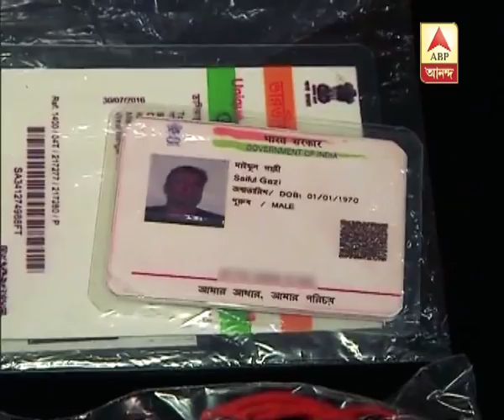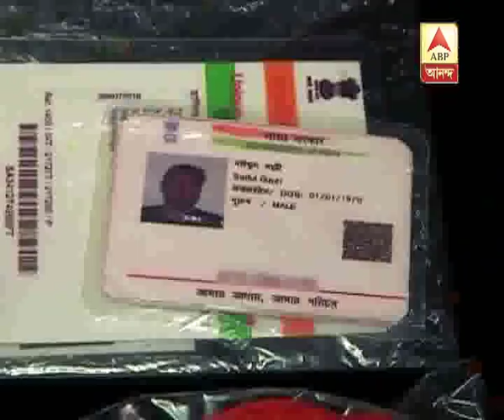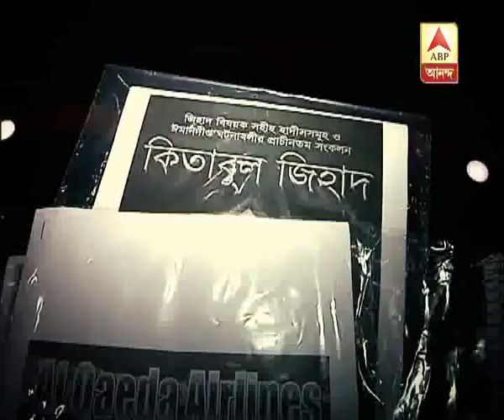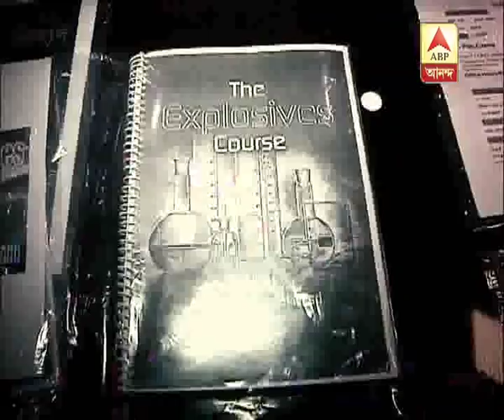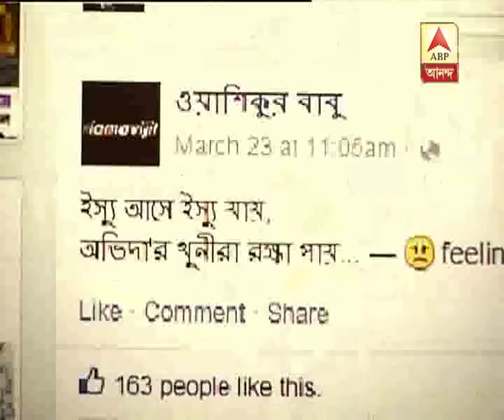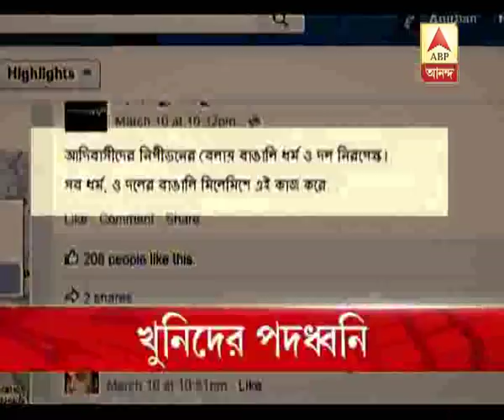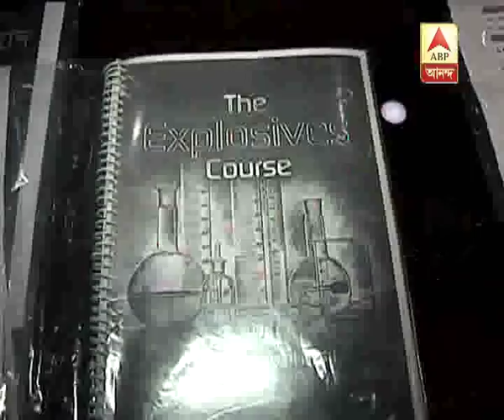Ghantakhanek sangesuman: After IS now Al Qaeda in the state, 2 terrorists arrested in kolk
Ghantakhanek sangesuman: After IS now Al Qaeda in the state, 2 terrorists arrested in kolkata, came from Bangladesh to purchase arms, fake Aadhaar card recovered(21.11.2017)